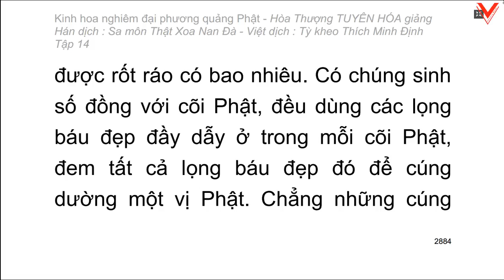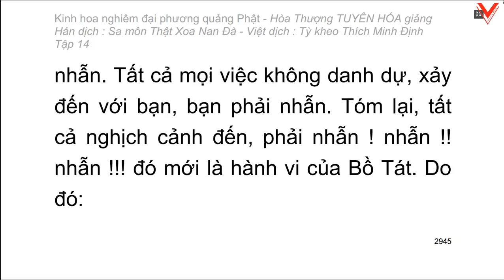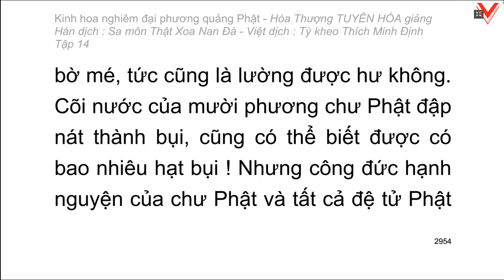Kinh hoa nghiêm - hoà thượng Tuyên Hoá giảng giải - Tập 14/25 (tiếp theo)